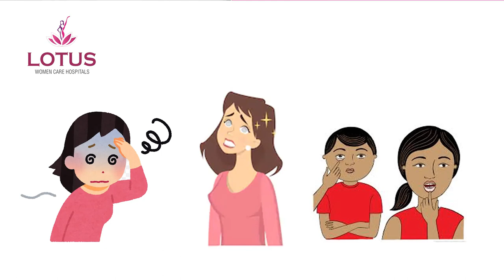WHY WOMEN SUFFER DUE TO ANEMIA ?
HOW TO HANDLE ANEMIA / IRON DEFICIENCY WITH SIMPLE HERBAL REMEDIES?
AN EYE OPENER FOR ALL AGE GROUP WOMEN AILMENTS.